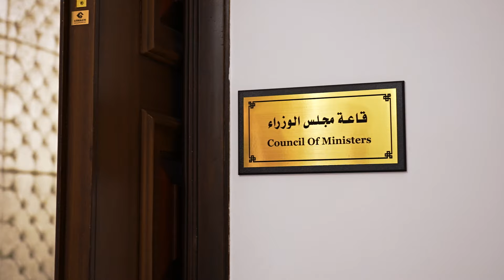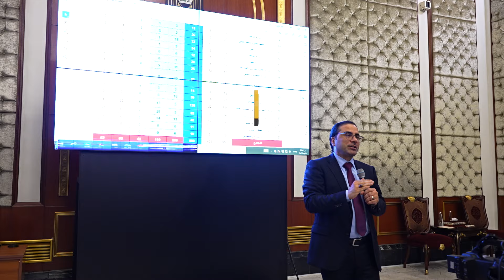مجلس الوزراء يعقد جلسته الاعتيادية الحادية والعشرين برئاسة رئيس مجلس الوزراء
ترأس رئيس مجلس الوزراء السيد محمد شياع السوداني، اليوم الثلاثاء، الجلسة الاعتيادية الحادية والعشرين لمجلس الوزراء، جرت فيها مناقشة الأوضاع العامة في البلاد، والتداول في الموضوعات المدرجة على جدول الأعمال، وإصدار التوجيهات والقرارات اللازمة بشأنها.

وتطرق السيد رئيس مجلس الوزراء في بداية الجلسة إلى الحادث الأليم الذي أودى بحياة رئيس الجمهورية الإسلامية الإيرانية ووزير الخارجية ورفاقهما، مؤكداً تضامن العراق، حكومةً وشعباً، مع الشعب الإيراني والقيادة الإيرانية في هذه الأوقات العصيبة، ووصف رحيل الرئيس الإيراني بالخسارة الكبيرة، لما يمثله من شخصية محبة للسلام والعمل والتعاون، مشيراً إلى الملفات المشتركة، سواء بين البلدين أو مع دول المنطقة، التي شهدت، خلال فترة رئاسته، المزيد من التقدم والإنجاز.